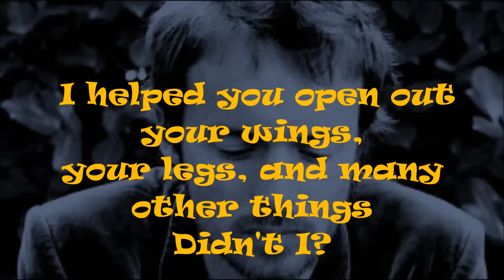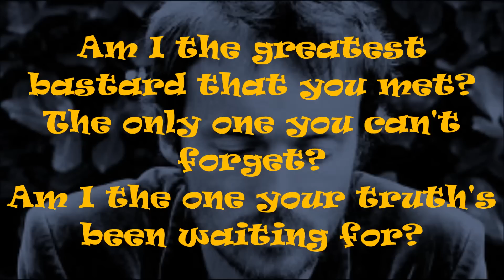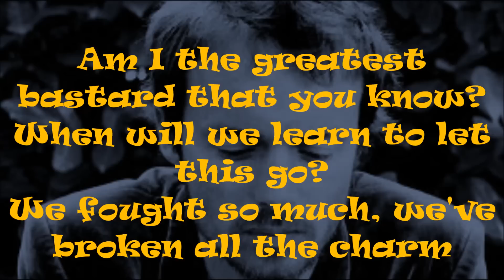Damien Rice - The Greatest Bastard - Lyrical Video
Damien Rice - The greatest Bastard
Album - My favorite Faded Fantasy